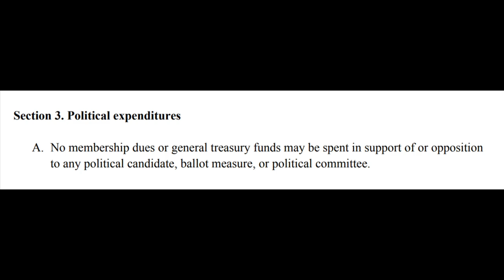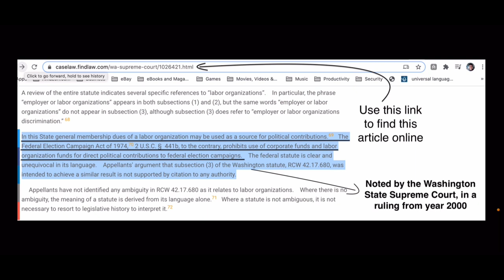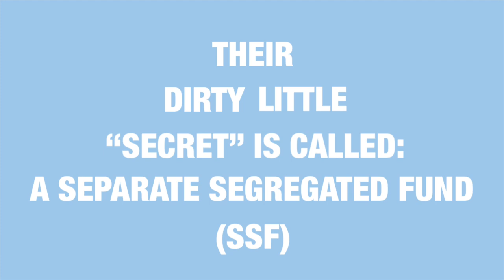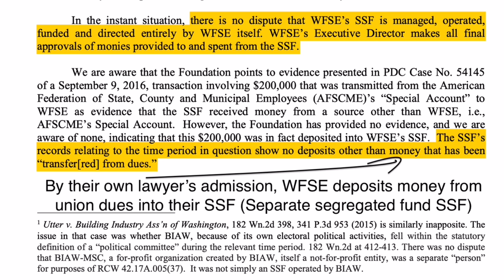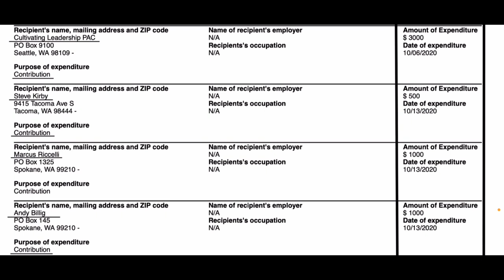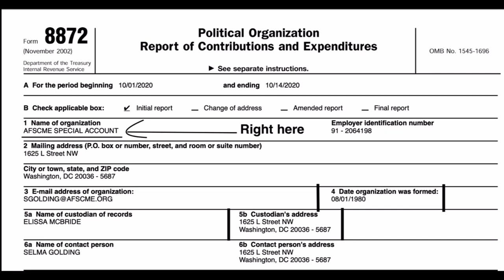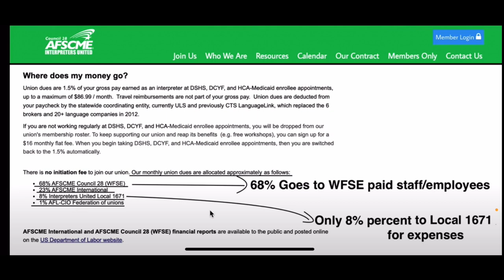WFSE’s DIRTY SECRET EXPOSED!! BIG EVIDENCE!! MUST WATCH!!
Thank you for all of your support during the last few weeks, you have been calling the Governor's office, sharing our videos, emailing us with supporting messages, and signing our cards. We really appreciate all of you.

Exposing hidden agendas, and uncovering hidden things is always hard, especially for those being exposed. But we do it while exercising our freedom of speech rights, and expressing our opinions. It is up to all of us to examine any evidence presented to us with a discerning mind, ultimately choosing what to believe.

We have just been accused of lying because we have exposed evidence of WFSE's political contributions from their members dues. All in an effort to inform interpreters, while sharing our point of view and understanding of the evidence that we uncovered.

Everything that we have shared has been clear cut evidence, and we have never deceived you. With that said, we have always provided you with undeniable proof of our concerns, regardless of any unfounded accusations.

Please watch this video until the end, and witness once and for all what WFSE hides very carefully from their members, and how they use their members dues money. Take a few minutes to decide for yourself.

The employer identification number (EIN) for WFSE’s SSF is 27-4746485. The EIN for AFSCME’s Special Account is 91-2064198.

Sign our card to help us trigger the election faster. Just follow these simple steps:

1- Type the following web address on your browser to download the card:

2- Print, fill it out, and sign it. Don't forget to check the L&I option, and choose yes for the appointment question accordingly.

3- Scan or take a photo of the card, then please EMAIL it to us to:

Juan Medina Bloise
WA INTERPRETERS
WeAreInterpreters#WAstrongAndIndependent#ElSolSaleParaTodos